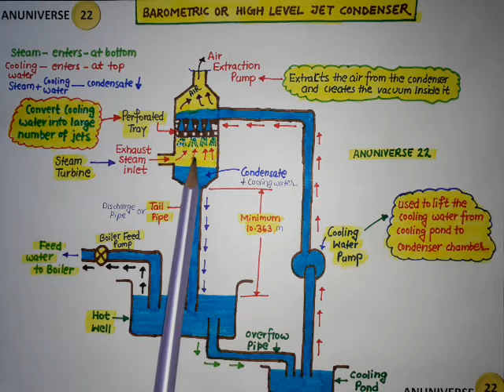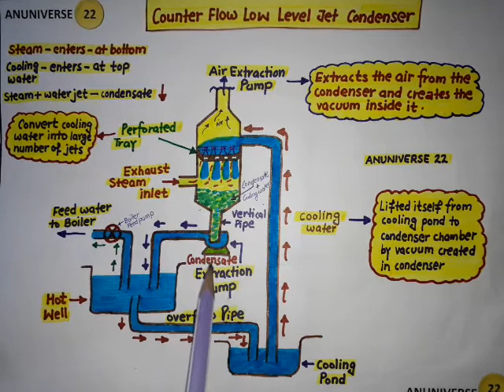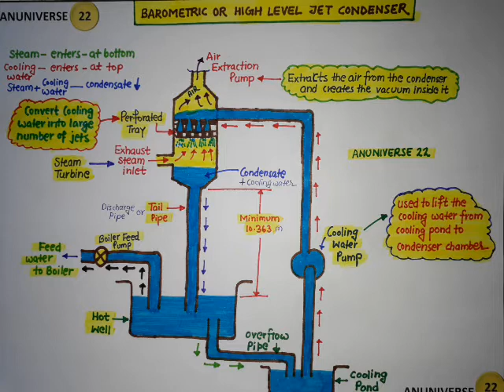BAROMETRIC JET CONDENSER (HIGH LEVEL) - ANUNIVERSE 22